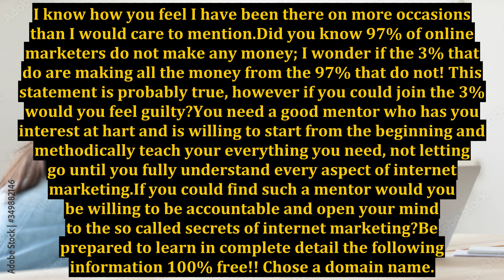Desperately Seeking Money Online?